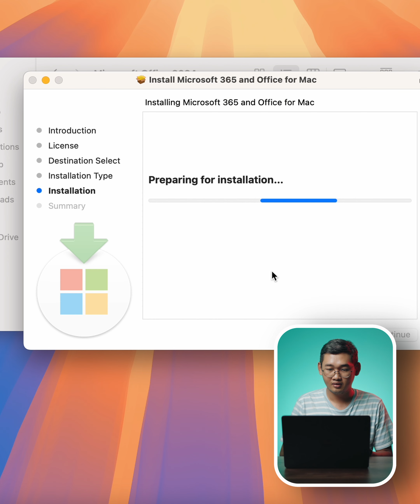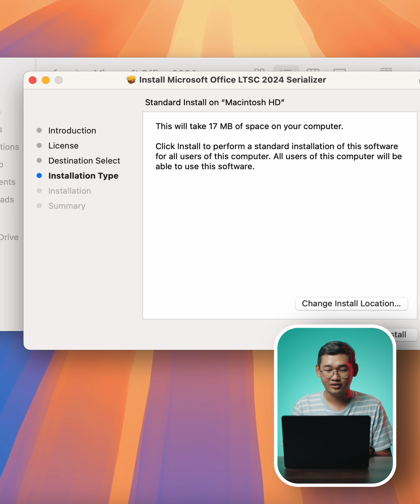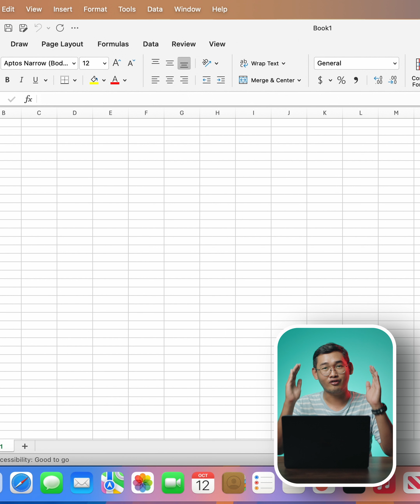តើ Macbook ប្រើប្រាស់ Microsoft Office បានទេ?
វីដេអូនេះឧបត្ថម្ភដោយ OneClicks